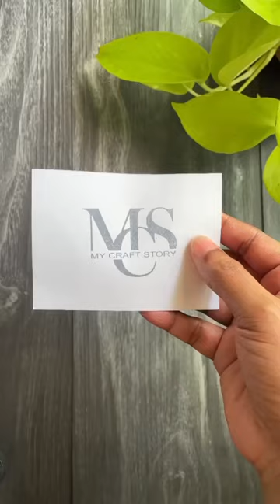Floral hair clip